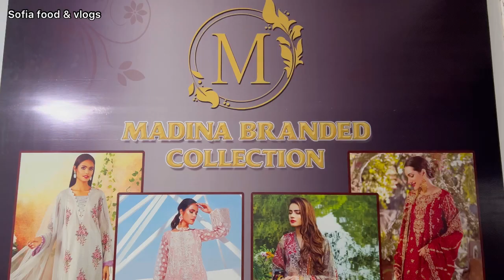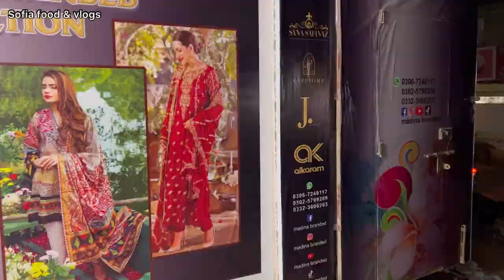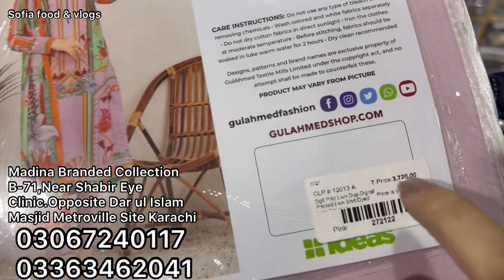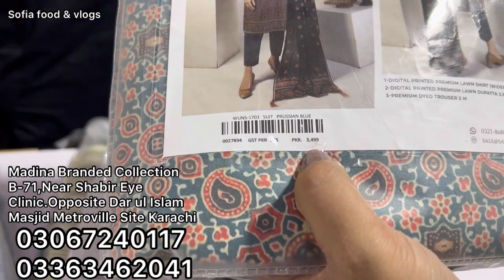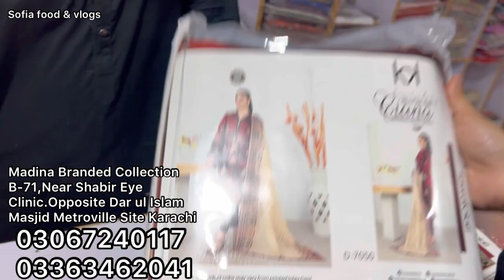Big Sale 70%off ! Low price Branded Ready Dresses Lawn - Linen - Khaddar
Sofia food and vlogs YouTube channel is managed by Sofia Naveed. It is an educational channel, I will give you Knowledge about YouTube , Shopping , market and Business Ideas in Urdu / हिंदी

business ideas
business
small business ideas in pakistan
online business
small business ideas
business talk
container market
cosmetic
jewlery
makeup
Nishat
gul ahmed
see them
Maria B
sapphire
Warda
Anarkalli
Ichra Bazar
Landa Bazar
That's expensive